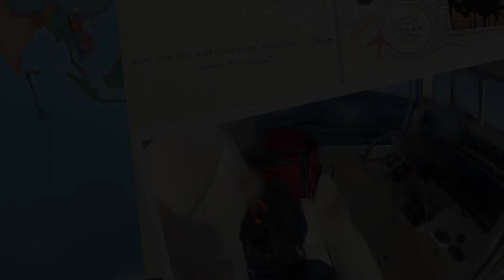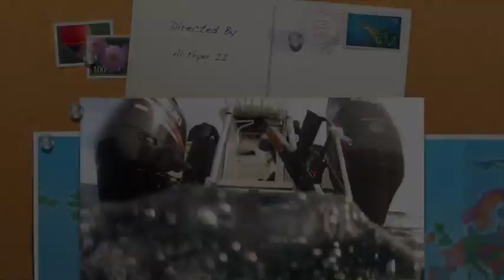Last Dive 2013 - Team "Under Pressure"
This video is about Last Dive 2013 - Team "Under Pressure"